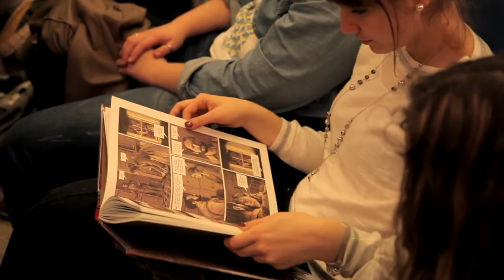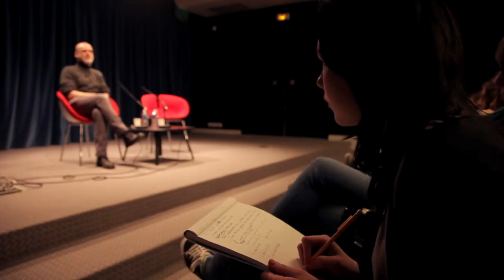Christian De Metter - "Rouge comme la neige"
Interview de M. Christian De Metter, auteur de "Rouge comme la neige" sélectionné dans le cadre du prix littéraire des lycéens et apprentis de Bourgogne.